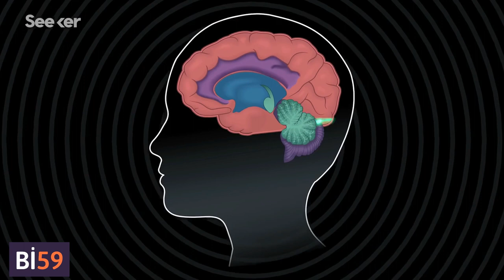Halo Etkisi Nedir? Neden Daha Çekici İnsanların Daha Zeki Olduğunu Düşünürüz?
Halo Etkisi
Birinin iyi bir özelliğine odaklanarak ona pozitif başka özellikler atfetme ön yargısıdır. Halo etkisi, hayatımızın her alanında hepimizin yaşadığı bir yanılsamadır. Aslında gerçekten var olmayan birçok özelliği o insana atfetmenin nedeni, insan zihninin çelişkileri ve karmaşıklığı sevmemesidir. Bu yüzden kendi içinde bir tutarlılığı olan nedensellikler üretir. Sosyal psikolog Fritz Heider, bu ihtiyacımızın hayatı kontrol ettiğimizi hissetme güdüsünden kaynaklandığını söyler.